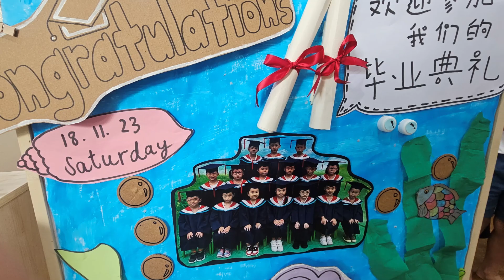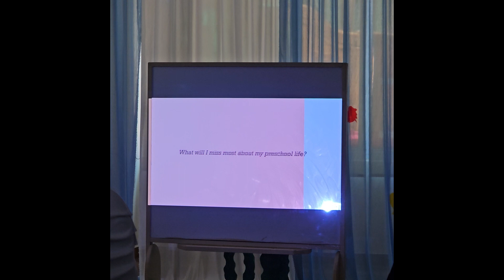Fun with Callen and friends - Callen K2 Graduation 2023